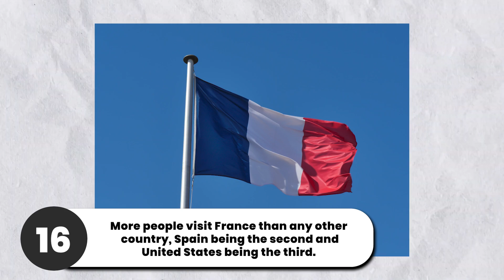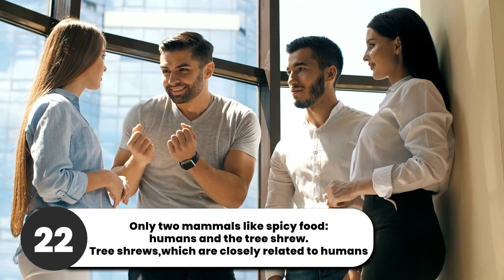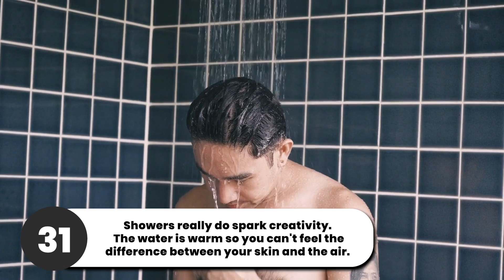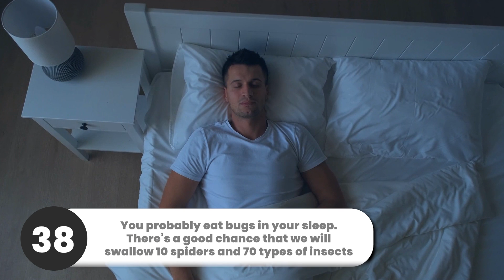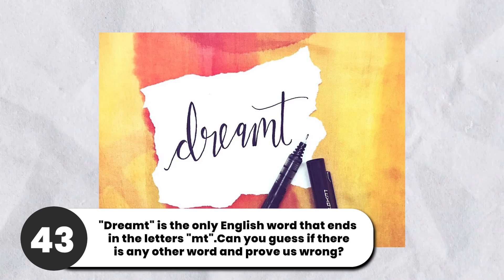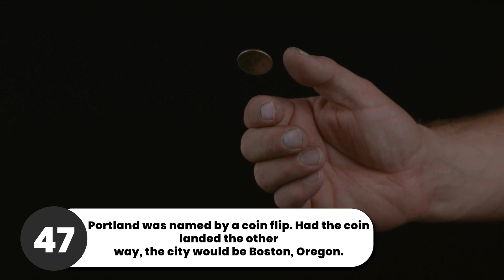50 Amazing Facts That Will Blow Your Mind | The Big Fact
Welcome to our mind-blowing video where we present 50 mind-boggling facts that will leave you in awe! From the depths of history to the mysteries of the universe, prepare to have your mind expanded with these incredible morsels of knowledge.